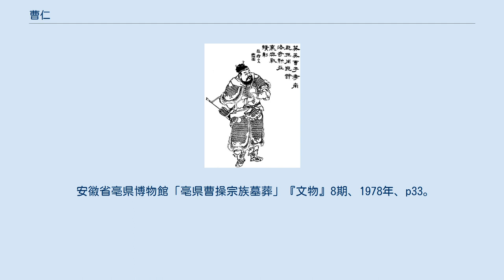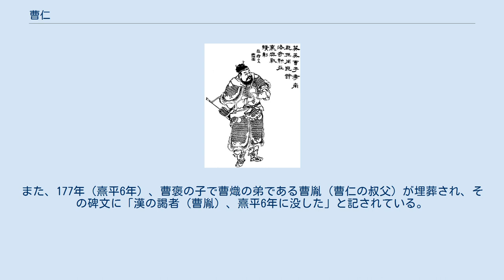曹仁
曹 仁（そう じん、建寧元年（168年） - 黄初4年3月19日（223年5月6日））は、中国後漢末期から三国時代の武将。
字は子孝（しこう）。
豫州沛国譙県（現在の安徽省亳州市譙城区）の人。
祖父は曹褒、父は曹熾（字は元盛、侍中・長水校尉）。
 従兄は曹操。
弟は曹純。
子は曹泰・曹楷・曹範ら。
孫は曹初（曹泰の子）。
『三国志』魏志「諸夏侯曹伝」に伝がある。
 騎兵を指揮して各地を転戦し、後には防衛司令官となり、晩年は大将軍・大司馬にまで昇った。
 宦官曹騰の長兄・潁川太守曹褒の孫にあたり、曹操と同族である。
 1974年から1977年にかけて、安徽省亳州市譙城区（漢代の沛国譙県）の城南一帯で古墳群が発掘（曹氏公園と名づけられる）された。
 調査の結果、この古墳群は曹一族の墓と判明した。
それによると「大長秋曹騰、会稽曹君（曹胤）、故潁川太守曹褒、長水校尉曹熾、呉郡太守曹鼎…」と曹一族の名が記されている。
 武勇に優れ、若いころから弓術・馬術・狩猟を好んだ。
父は弟の曹純が14歳のときに亡くなったが、曹仁は曹純とは別居していたという。
 豪傑が並び起った後、密かに若者千人余りを集め、淮水・泗水（徐州のこと）で暴れまわった。
その後、曹操の配下に入り、別部司馬・行厲鋒校尉となった。
 193年、袁術との戦いで多くの敵兵を斬首・捕獲した。
さらに、陶謙との戦いでは騎兵を率いて先鋒となり、別軍を指揮して陶謙の部将である呂由を破り、彭城において本軍に合流し、そこでも大いに功績を挙げた。
曹操が費・華・即墨・開陽を攻撃すると、陶謙が援軍を派遣してきたが、曹仁は再び騎兵を率いて、これを大いに破った。
 194年からの呂布との戦いでは、別軍を指揮して句陽を攻め落とし、呂布の部将の劉何を捕虜にした。
 196年、曹操が豫州の黄巾賊を討伐し、献帝を迎えて許昌を都に置いた際、曹仁はしばしば功績を立て、広陽太守に任命された。
しかし、曹操は曹仁の勇気と智略を評価していたので、広陽郡に赴任させずに、騎兵隊を指揮させたまま議郎とした。
 197年、宛の張繡との戦いで、曹仁は別軍を指揮して近隣の県を攻撃し、男女三千人余りを捕虜にした。
曹操が撤退中に張繡の追撃を受けると、敗北して軍は士気を失ったが、曹仁は指揮下の将兵を励まし、大いに奮戦した。
曹操は曹仁の働きに深く感嘆し、かくて張繡を破った。
 199年春2月、河内の張楊が暗殺され、その旧部下が曹操派と袁紹派に分かれて対立し、袁紹派の眭固が主導権を握り、射犬に駐屯して袁紹の軍を呼び寄せようとした。
夏4月、曹仁は曹操の命令で、史渙らと共に、袁紹と合流しようとした眭固を犬城において破り、斬った。
 200年、曹操と袁紹が決戦したときは、袁紹の部将の劉備が㶏強を攻撃し、多くの諸県を袁紹側に寝返らせていたため、曹操は不安になった。
曹仁は曹操に対し、「劉備が指揮しているのは袁紹の兵ですから、その運用に慣れておらず、戦えば勝てます」と主張し、曹操はこれを良しとした。
曹仁は騎兵を指揮して劉備を破り、離反した諸県を全て奪回して帰還した。
 袁紹は部将の韓猛を使って西方の交通の遮断をしようとしたが、曹仁は鶏洛山で韓猛を大破した。
このため袁紹はそれを諦めた。
また、史渙らと共に袁紹の兵糧車を襲撃し、これを焼き払った。
 205年、高幹の立て籠もる壷関を包囲した際、曹操は「敵は一人残らず穴埋めにせよ」と布令し、連月しても下すことができなかった。
曹仁は「城を囲む時には必ず活門を示し、生きる道を開けておくものです。必ず殺すことを告げて固い城を攻めるのは、良策ではありません」と諫めた。
曹操がこの意見に従うと、敵は降伏した。
曹仁は前後の功績により都亭侯に封じられた。
 208年、荊州の南郡攻防戦で曹仁は行征南将軍として江陵を守り、孫権軍の都督周瑜と戦った。
周瑜が数万の兵を率いて来襲すると、曹仁は部将の牛金に300の兵を与え、周瑜軍の先鋒の6000騎の軍勢と戦わせるが、牛金は包囲された。
これを見た長吏の陳矯らは青ざめたが、曹仁は激怒し、陳矯の制止を振り切って直属の勇士数十騎を引き連れ出城した。
堀を渡ってそのまま敵陣に突入し、果敢に牛金を救助した後、取り残された兵がいたので再び敵陣に突入して救出した。
敵軍は後退し、陳矯らは曹仁の勇敢さを「将軍は真に天人也」と称賛し、三軍は心服した。
曹操も曹仁の功績を評価し、安平亭侯に国替えした。
 戦いは1年余り続き（「呉主伝」）、曹仁は周瑜に傷を負わせるなど善...